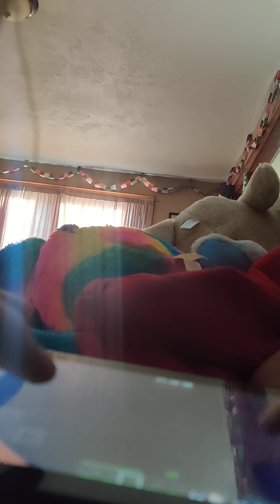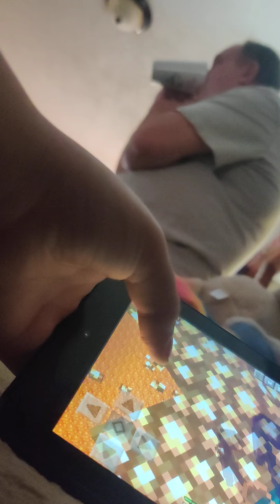Minecraft fortress spawn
it's a 1.000000% to spawn in a fortress